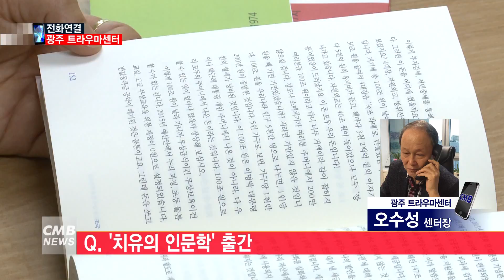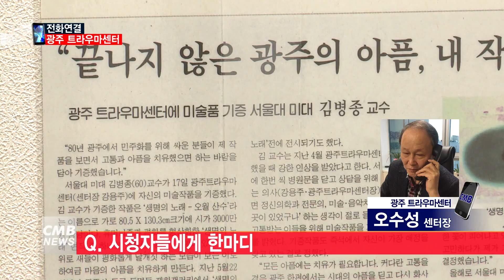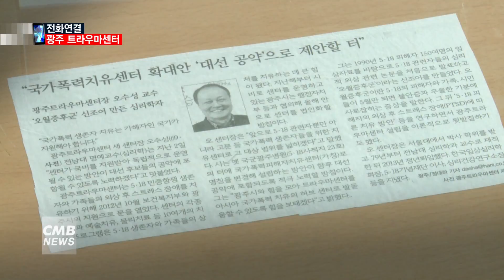[광주방송][전화연결] 전국 최초 광주 트라우마센터